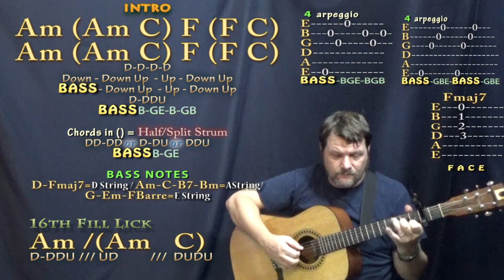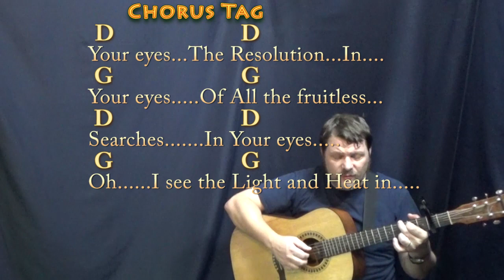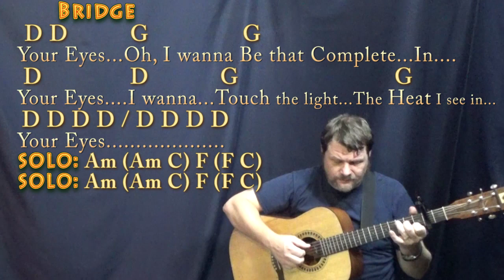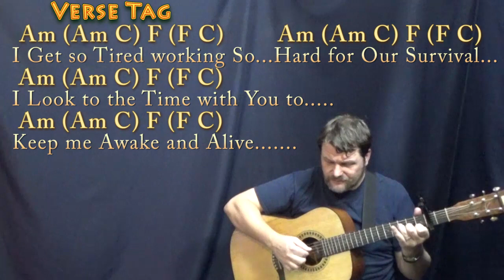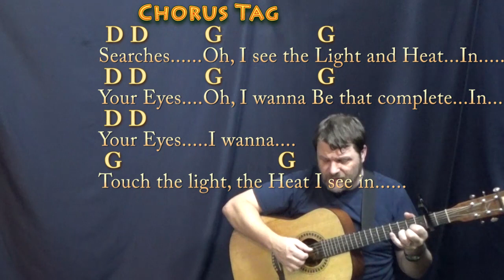In Your Eyes (Peter Gabriel) Fingerstyle Guitar Cover Lesson with Chords/Lyrics - Capo 2nd Fret